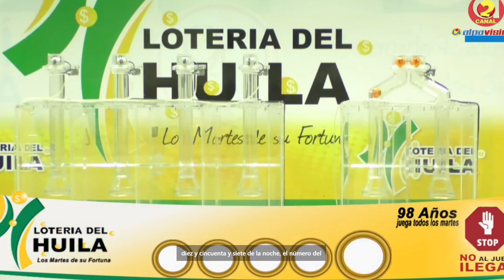LOTERÍA DEL HUILA Resultado MARTES 19 DE JULIO de 2022 ✅🥇🔥💰PREMIO MAYOR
Hola buenas noches, te presentamos los resultados de las loterías y chances en Colombia, vamos con el Resultado para la Lotería del HUILA del MARTES 19 DE JULIO de 2022.